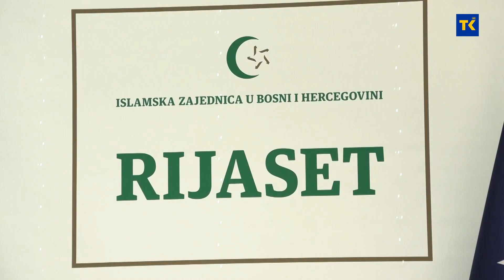PRESS konferencija Rijaseta Islamske zajednice u BiH,“Merhameta” i TIKA-e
Rijaset Islamske zajednice u Bosni i Hercegovini, Muslimansko dobrotvorno društvo "Merhamet" i turska Agencija za međunarodnu saradnju i koordinaciju (TIKA) uskoro će početi sa projektom izgradnje i obnove kuća porušenih i oštećenih u prošlosedmičnim katastreofalnim poplavama u Bosni i Hercegovine.